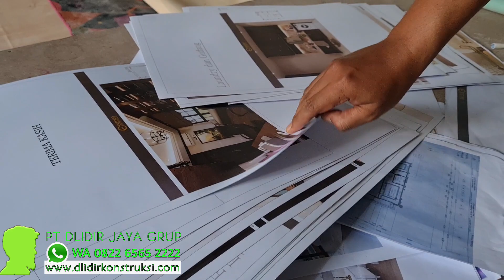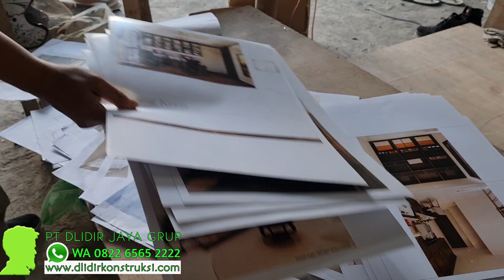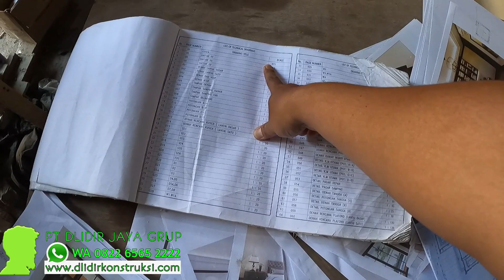Kontraktor Rumah Mewah Arsitektur Klasik Eropa PT Dlidir Jaya Grup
Produsen baju kokohargamurahmulai Rp 30.000,- /pcs. Anda bisamemilihwarna dan ukuransesuaipermintaan.

Kain Batik Laweyanasliberkualitasmenggunakanbahan 100% katun pilihandenganhargamurah | Kami menjualkain batik Laweyanaslidenganhargaterjangkaumulai Rp20.000 per meter.

Pabrikkain katun rayon hargamurahmulai Rp 20.000,00 per meternya. Kami Dlidir, secaralengkapmenampilkanberbagaimacamkain. Anda bisamemesankainkepada kami sesuaipermintaan.

ProdusenDasterDlidiradalahpabrikkonveksidasterterpercaya yang memproduksiberbagaijenisdasterdengankualitasbahanpilihan dan hargatermurah.

Konveksiprodusen masker kainterbaikdenganhargagrosirmurahmulai Rp1.900/pcs, menerima order sesuaipesanan.

kontraktor rumah mewah
surabaya kontraktor rumah mewah
kontraktor rumah mewah bandung

kontraktor rumah mewah di jakarta
kontraktor rumah mewah jakarta utara
kontraktor untuk rumah mewah
kontraktor bangunan rumah
kontraktor rumah tinggal di semarang

kontraktor rumah tinggal jakarta
bangun rumah mewah per meter
biaya bangun rumah mewah per meter 2022
biaya bangun rumah mewah per meter 2021

kontraktor rumah tinggal surabaya

rumah 9 miliar

Hanyadenganbiayaborongbangunanmulai Rp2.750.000 per meter, Anda sudahbisamembangunhunianpribadimaupunbangunankomersial lain denganhasil yang memuaskan.

Kontraktorbangunan Solo berkualitaspenyediajasaborongbangunan dan renovasirumahterpercaya.

Kontraktorbangunan Jogja terpercayadikerjakan oleh tukangberpengalamandenganhargabangunan per meter sangat terjangkau, jikatidakmaudibilangmurah.

MarmerLantaiBerkualitas Harga per meter mulai Rp.725.000,- di Marmerdlidir.

Pabrik batik terlengkaphargamurah di Batikdlidir. Denganhargamulai Rp 20.000,-permeter, menggunakanbahan 100 % katun.

Service AC Solo DenganLayanan Yang Terbaik Dan Terpercaya. Tentangharga service Terjangkaudenganharga Rp 50.000 / unit.

Batik fabric from indonesian culture to worldwide. With prices starting at US $ 1.40 per yard, you can get original Handmade.

Batik Fabric wholesale with low price and 100% cotton original. We give you a price of US $ 2.50 per yard.

Batik fabric for quilting the best quality at Batikdlidir.

Tengkleng solo Bu JitoDlidirmenyuguhkanmasakanpenggugahselera. Harganya Rp 20.000 untuksetiapsatuporsi. Berlokasi di Jalan Kolonel sugiyono 67 solo, menjadikannyatempatmakan yang strategis.

Harga dagingkambingmurah di UD Soleh. Harga dagingkambing di perusahaan kami sangat terjangkau.

Perlengkapan haji untuklaki-laki dan wanita yang sebaiknyaandabawa.

LayananAqiqah Solo untukanak Anda tercinta di Solehaqiqah. Siapabilanglayananaqiqah Solo itumahal?.

LayananAqiqah Semarang dengankambingSpesial di Solehaqiqah.

LayananAqiqah Jogja dengankambingspesial di Solehaqiqah.

Batikdlidirmembanderol Rp 400.000,-perpotonghingga Rp 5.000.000,- sesuaikerumitan proses pembuatannya.